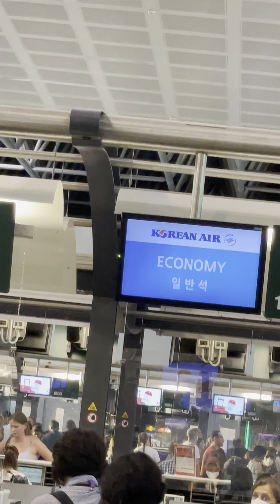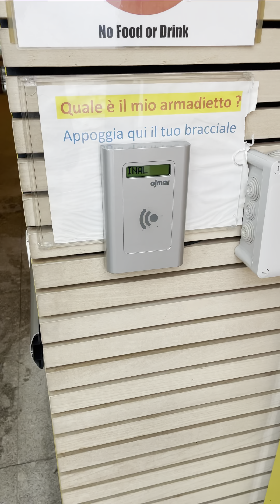Big vacanza saltata (Bali) pt 1- parchi divertimenti e svizzera